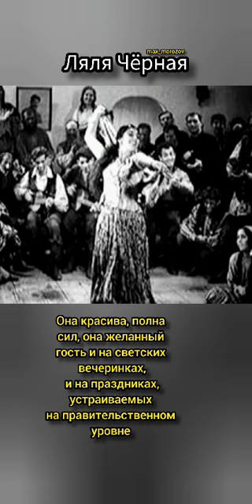Знаменитости# Популярные люди в мире# Ляля Черная# Садо-Виноградо